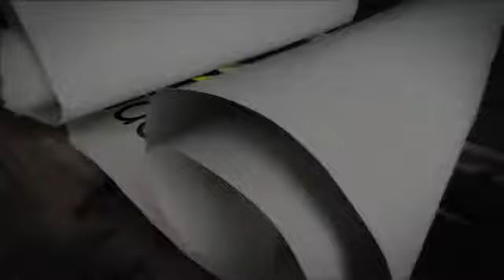▶WHITE SCROLL LOGO REVEALS - AFTER EFFECTS PROJECT FILES - LOGO STINGS - CORPORATE